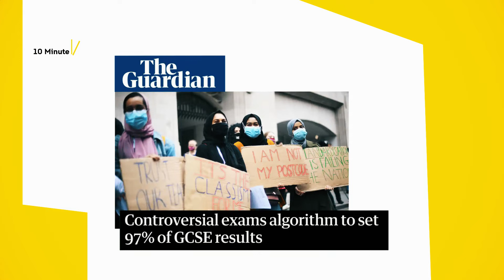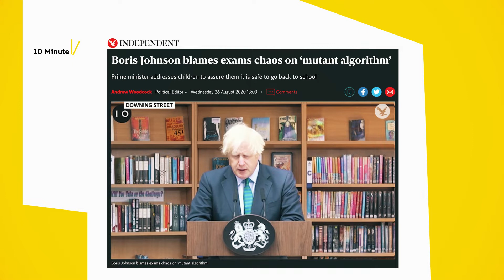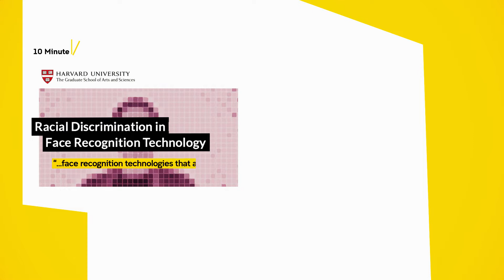Mutant Algorithms | Toby Walsh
By 2062, experts estimate that we will have created machines as intelligent as humans. So what happens when those algorithms mutate? In less than ten minutes, or roughly the same amount of time it takes a computer to play a million games of chess, Toby Walsh will explore how we can make sure that mutant algorithms don’t go too far.

Toby Walsh is a leading researcher in Artificial Intelligence. He is a Laureate Fellow and Scientia Professor of Artificial Intelligence in the School of Computer Science and Engineering at UNSW Sydney, and he also leads the Algorithmic Decision Theory group at CSIRO Data61.